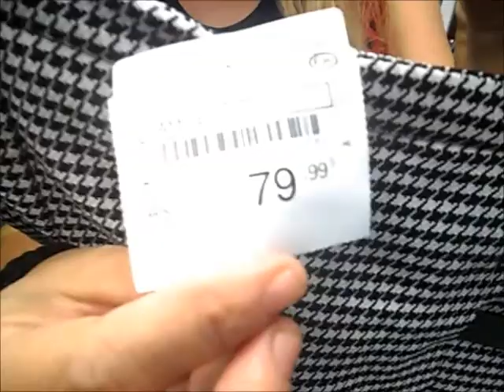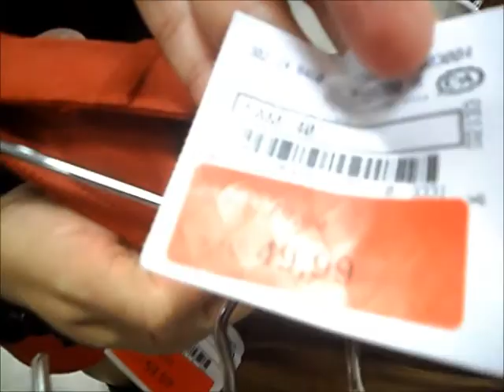MODA INVERNO 2017 NA C&A FEMININO